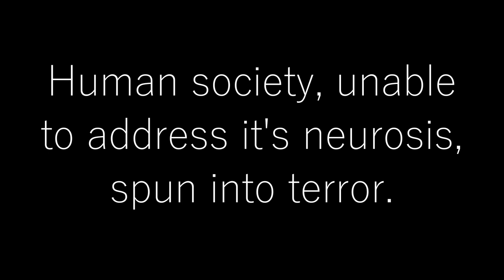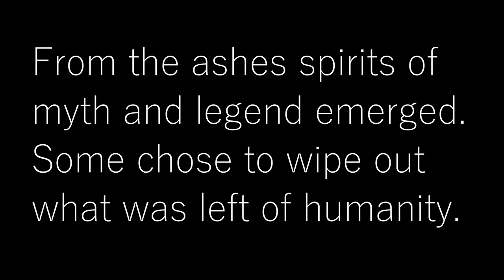Warriors -Biscuit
From 'Carry the Wolf' out September 2016.

Featuring
Lili on vocals
Patrick D. Bickham as the Salary man
Cole Gates as Chuckles
Aniya as Superior Mother
Yaiza as Kami

Filmed by Fred
Directed by Fred and Biscuit
Music, Concepts, and Editing by Biscuit

A Juiceboxkids Production.